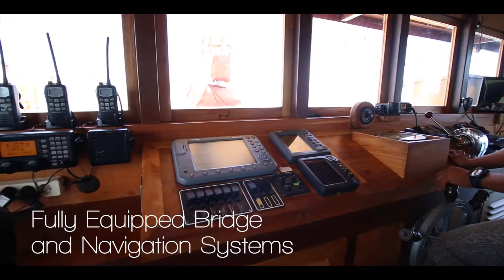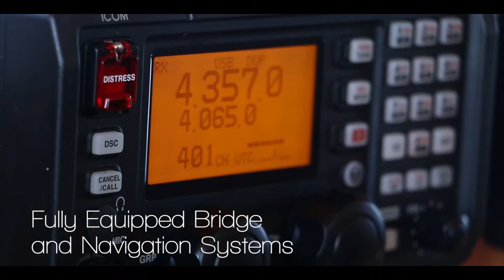Tiarè Cruise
Welcome to Tiaré, a luxurious yet traditional Indonesian Phinisi that will take you on a journey of discovery to some of the most stunning diving spots in the world.